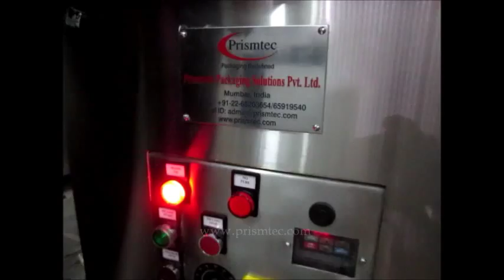Semi Automatic Rotary Filling Plugging and Capping Machine for Adhesive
Prismtech Packaging Solutions Private Limited provides complete solutions in Packaging Equipments and Materials.

Besides Packaging Equipments, our another division is in to Printing of Self Adhesive Sticker Labels in Roll Form, Printed Shrink Sleeves, Duplex Cartons.

Thanks & Regards
For Prismtech Packaging Solutions Pvt. Ltd

Maulik Shah
Director